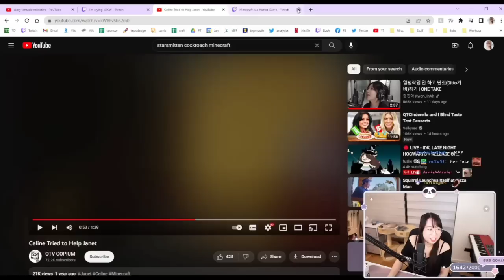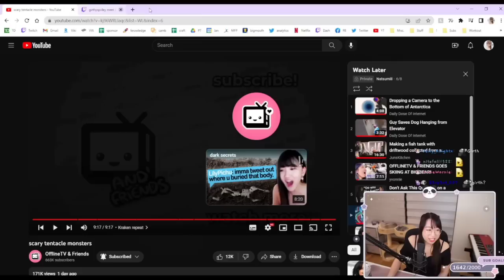Everyone Loves Celine's Scream